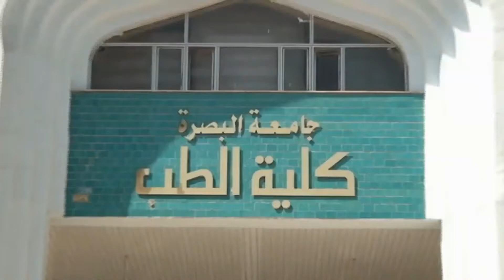كلية الطب جامعة البصرة تقيم مهرجانا لاستذكار شهداء العراق